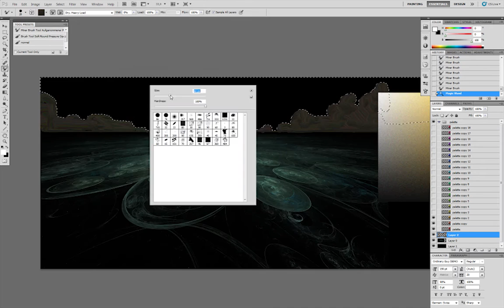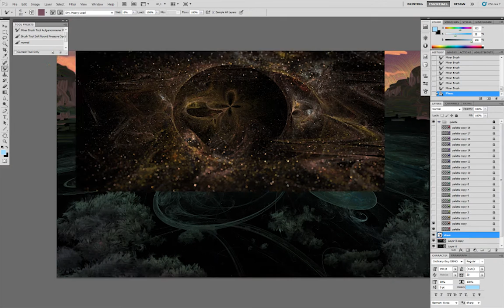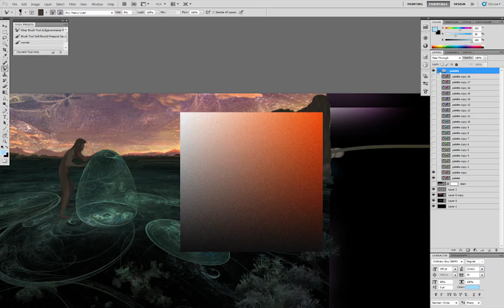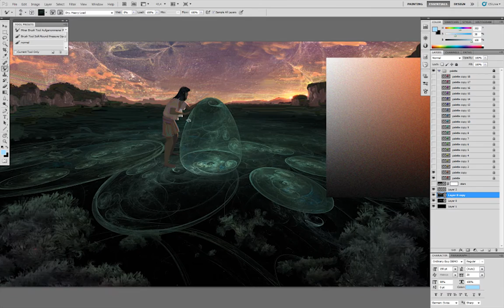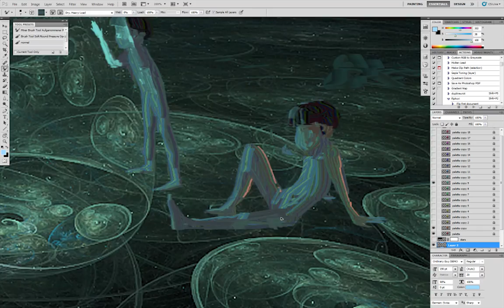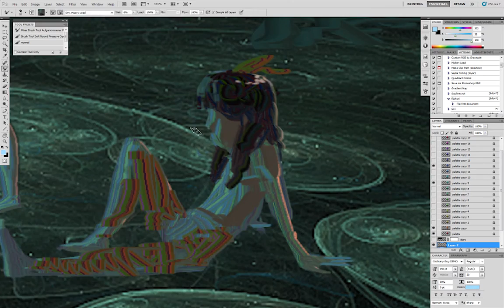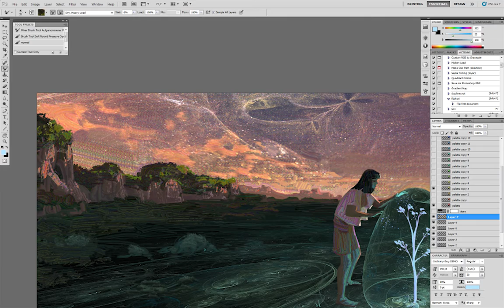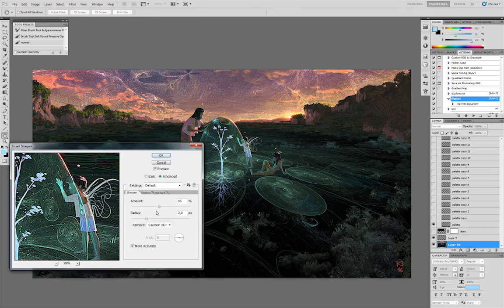the edge of corny | don't push me (Painting Timelapse)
This time I'm exploring the corny corner while you can see the painting process of "Cosmic Reforestation". See the final picture here:

Bear with my English skills, I'm still practicing and try to say what I want to say. Enjoy the Process.

much love,
kemane